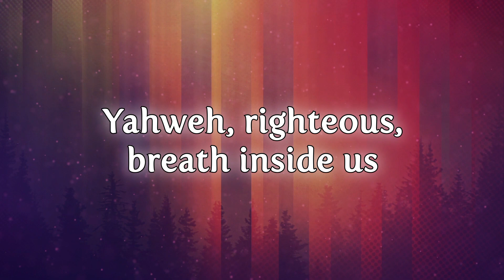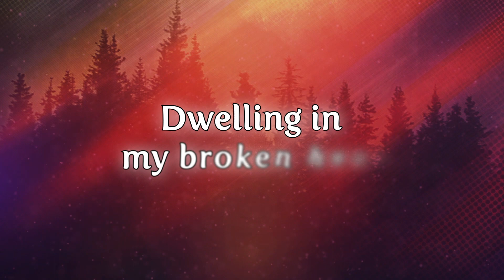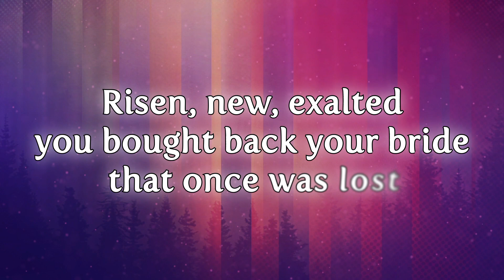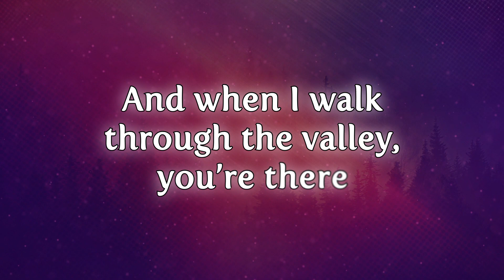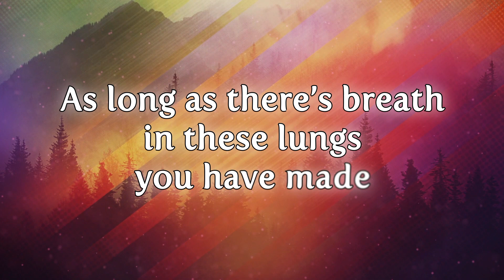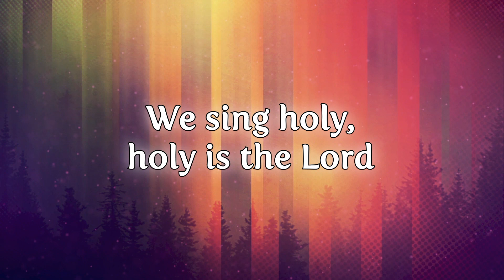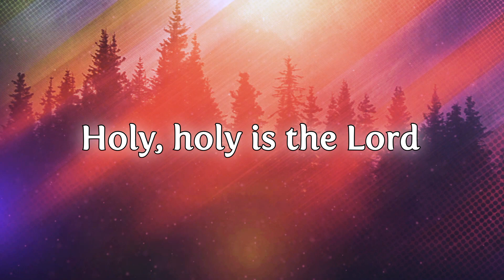Holy is the Lord Lyric Video